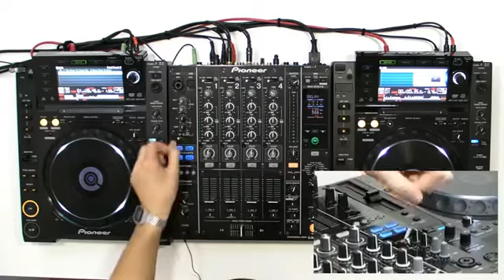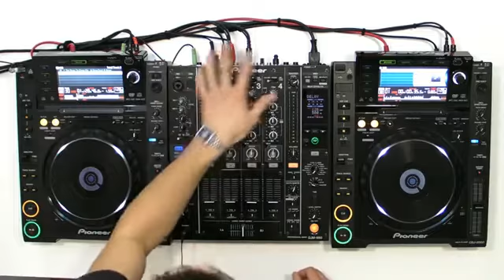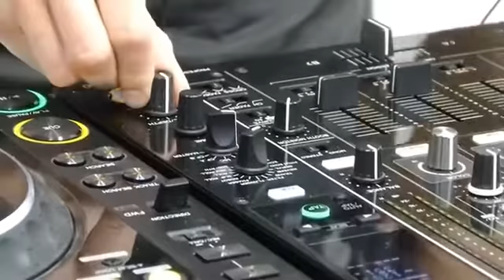DSMA Grossiste PIONEER DJ CDJ-850 Le Mix par ANTONIN Part 1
accédez aux meilleurs conditions réservées aux professionnels, trouvez votre point de vente ou devenez revendeur...

Le CDJ-850 se veut le nouveau terrain d'entraînement des DJs qui désirent percer dans le circuit des clubs. Tout comme les DJs qui ont pu s'entraîner chez eux sur le lecteur CDJ-800MK2 pour se préparer à des sets professionnels sur le CDJ-1000MK3, ceux qui auront l'habitude de se servir du CDJ-850, seront parfaitement à l'aise dans tous les clubs, quelque soit le lecteur CDJ sur place.

Le CDJ-850 hérite des fonctions les plus fabuleuses des CDJ-900 et CDJ-2000 avec des améliorations considérables par rapport au CDJ-800MK2.

S'adaptant à toutes les manières de travailler, le lecteur CDJ-850 lit les morceaux sur CD mais aussi depuis des sources USB et PC. Imbattable quant à son tarif, il est capable de lire aussi bien des fichiers musicaux professionnels Wav ou Aiff 24-bit que des MP3 ou AAC. Il peut être utilisé comme interface Midi et carte son 24-bit pour des logiciels de musique et, grâce à sa compatibilité HID, les fabricants de logiciels proposeront très vite des Plug&Play..

Posté par le Service Documentation Audio Vidéo de la Société DSMA
Docuthèque Audio Vidéo de la Société DSMA